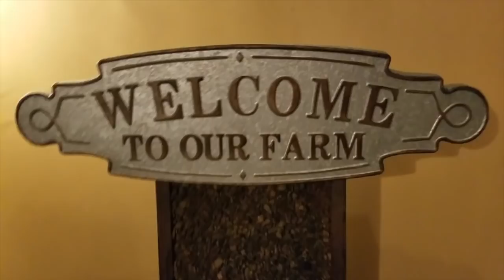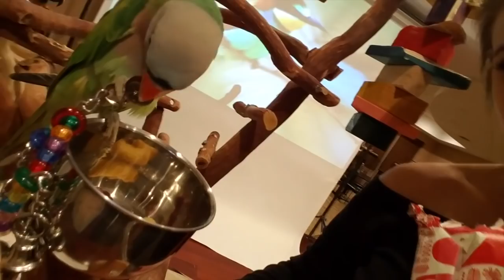My Parrots and Dogs Opening Christmas Presents (All My Pets)